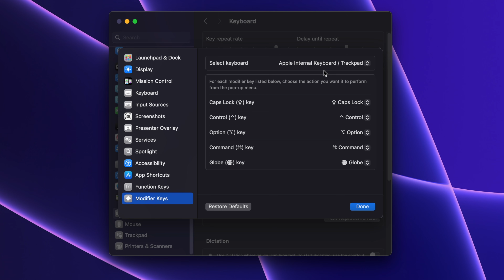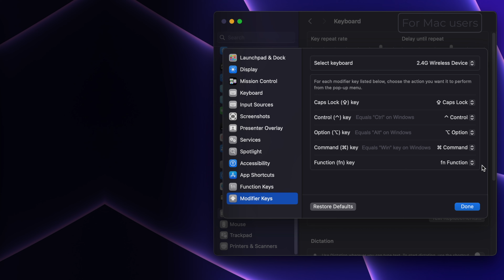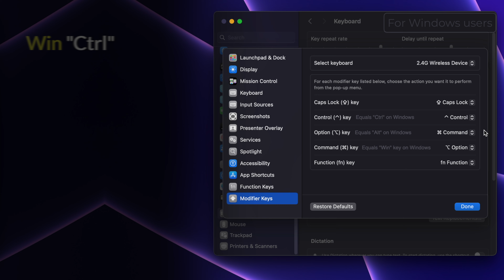How to Remap Windows Keyboard Modifier Keys in MacOS! Easy Tutorial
If you own a Windows keyboard but want to use it on your Mac, you may encounter challenges with modifier keys such as Command, Control, and Option, which are absent on Windows keyboards. To overcome this, remapping the keys becomes essential for efficient use. In this guide, I will show you how to remap keys in two ways: the first caters to users who prefer using the Windows keyboard in the same order as Mac keyboards, while the second accommodates those accustomed to the order of Windows keyboards.
Send files via Bluetooth in MacOS:
💻Gear I use:
◆ Legion 5 Pro
◆ Main Microphone
◆ M1 MacBook Air
◆ M3 MacBook Air
◆ Capture Card
◆ SSK 1TB USB Drive SSD
◆ ADATA 1TB SE880 SSD
_Chapters:_
00:00 Got a Mac with a Windows Keyboard?
00:20 My MacOS Version
00:29 Let's Remap the Keys
01:04 Default MacOS Mappings for External Windows Keyboards
01:37 If You Prefer MacOS Keyboard's Order
01:59 If You Prefer Windows Keyboard's Order
02:29 Outro